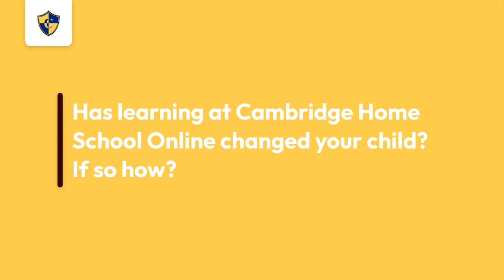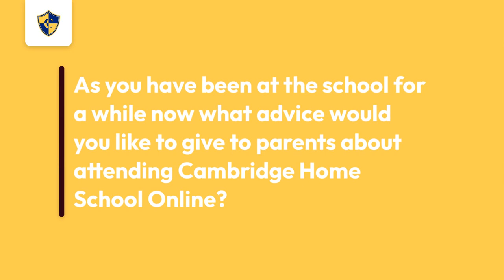Geoff Ruby, Parent Review - Cambridge Home School Online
Geoff shares his experience of Cambridge Home School Online. He is enthusiastic about the small class sizes, attentive class sizes and the progress his nine year-old is making.

In this video, Geoff Ruby reviews Cambridge Home School Online